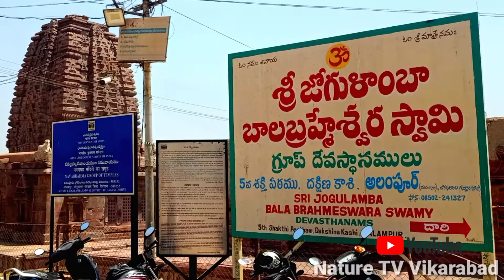Alampur Jogulamba Temple. Sakthipeetam Tungabhadra River Nava Brahma Temples